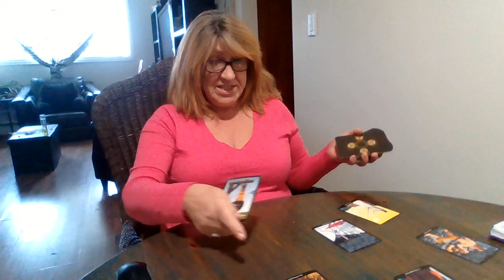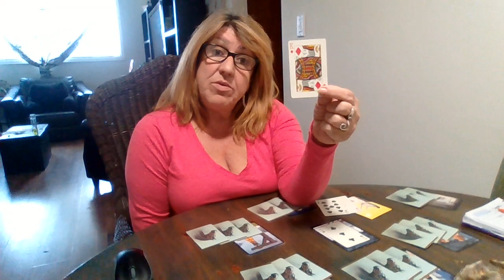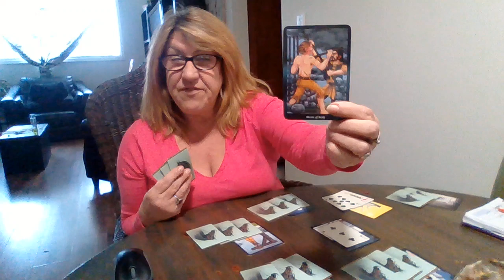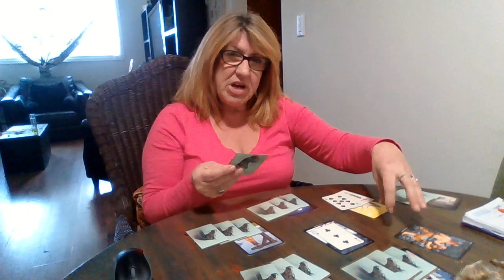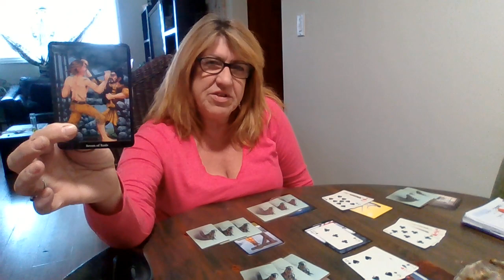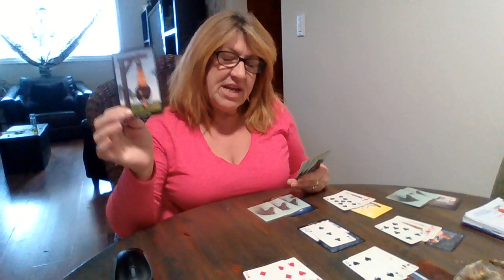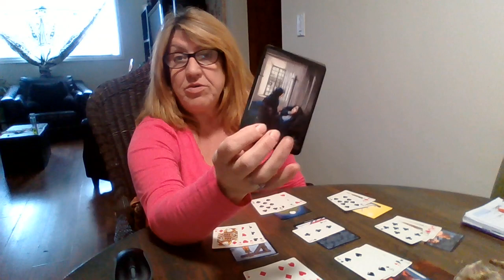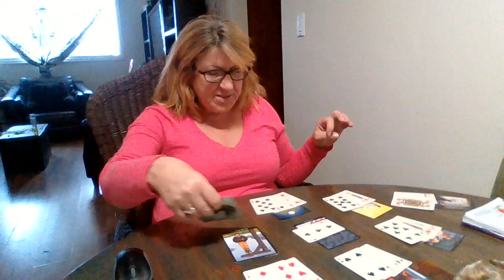SAGITTARIUS Cartomancy March 2021 Sweet Deal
For this reading, I used The Anna K. and The
regular Playing Cards (Cartomancy).

The Thumbnail pic is a painting from Artist Arlene Cassidy. To see more of Ms Cassidy's work visit her website at

Thx
Tink :)